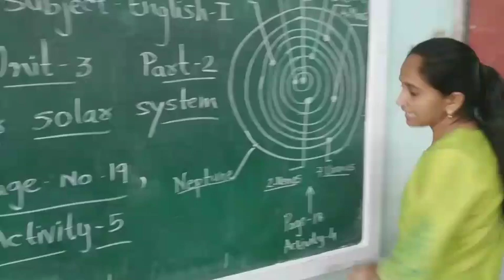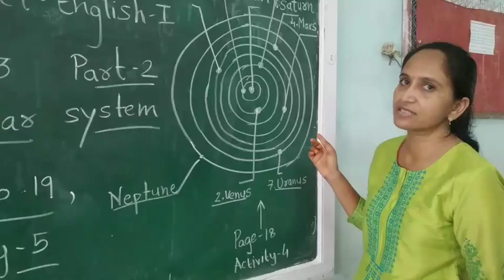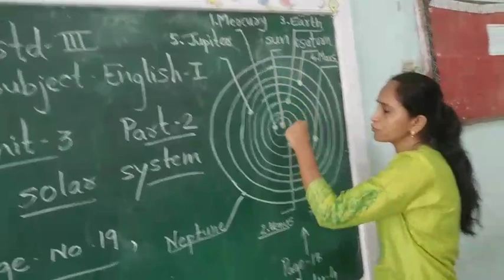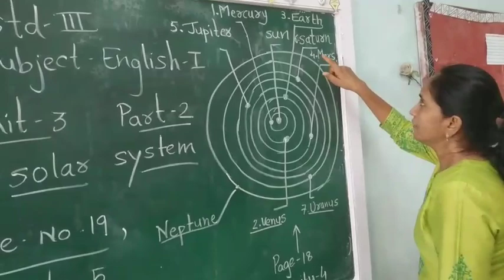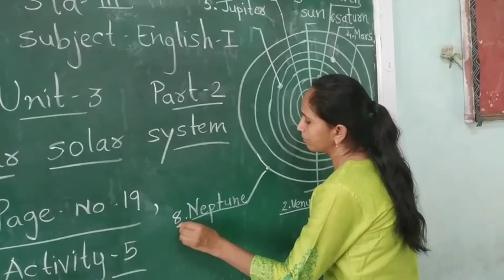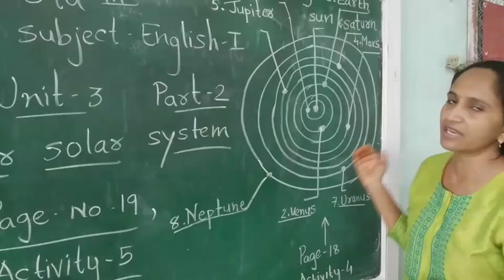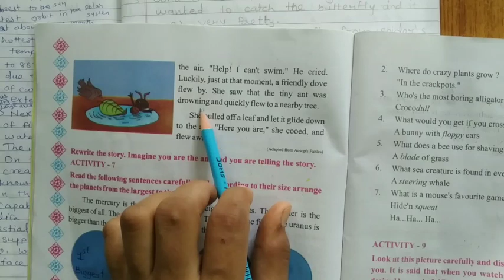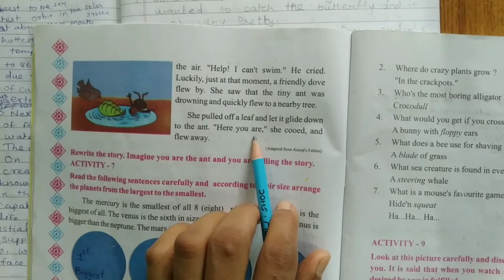700. Std-3 ,English-1, Chapter-3, Part-2 | Vidyut Board Vidyalaya | BHAGYESH THAKKAR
Std-3 ,English-1, Chapter-3, Part-2 ,  Vidyut Board Vidyalaya , BHAGYESH THAKKAR